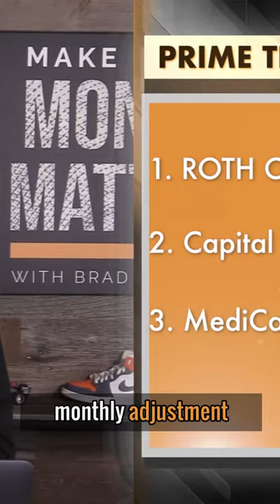Evaluating Your Tax Threshold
Save money on your Medicare Part B coverage this year! Evaluate your thresholds and talk to your CPA to find the best proactive strategy for you based on your income bracket. Don't miss out on qualified charitable distributions (QCDs) this fourth quarter of the year.